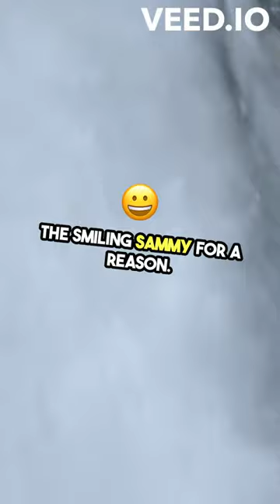Fascinating Samoyed Facts!